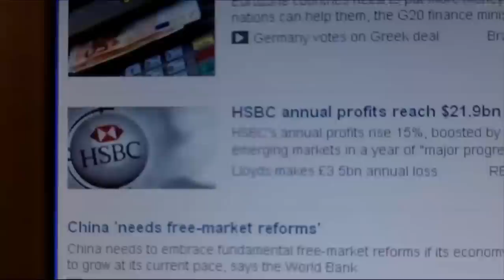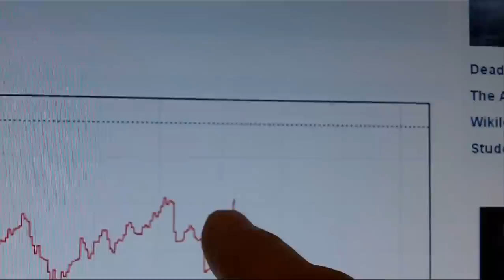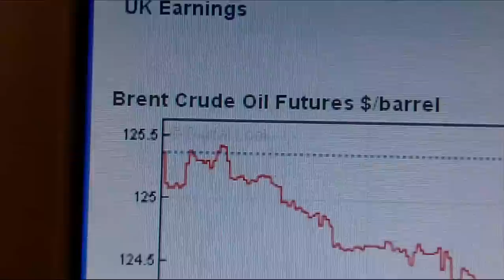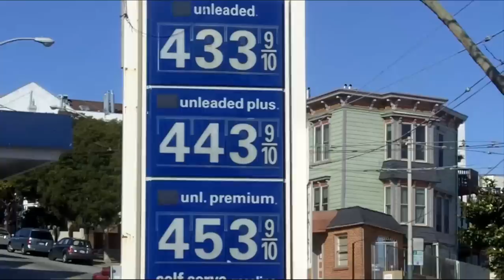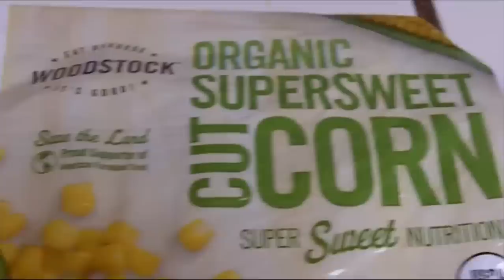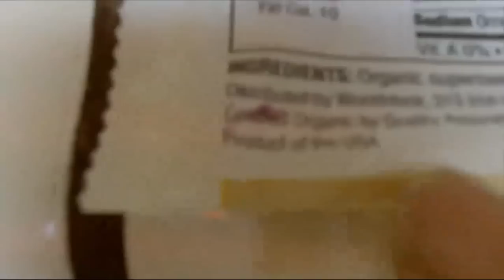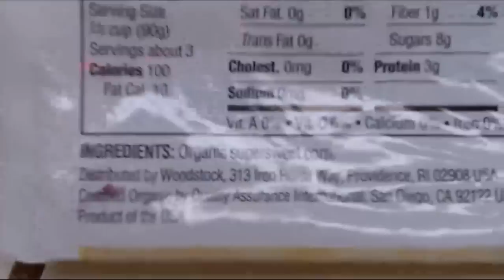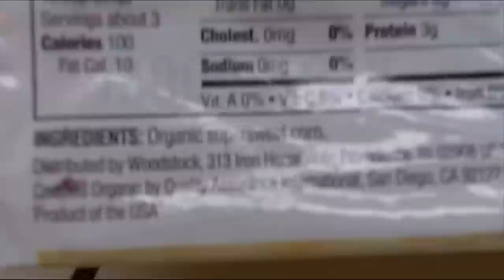Peak Oil News Update February 27, 2012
Hola.  Here is a Peak Oil News Update (February 27, 2012).  In addition to oil noticias/news, "what is is" talks about food and he strongly recommend that the viewers of this video go to pinkbarrio's blog page (see link below) and watch a very important video related to food...if you care about your body and what you eat.  Many old sayings make little sense, but there's one that does: You ARE what you eat. Here's the link to the blog page.
And the video about food will be immediately below this video on pink barrio's blog page.
Ciao.---  rosa barrio.